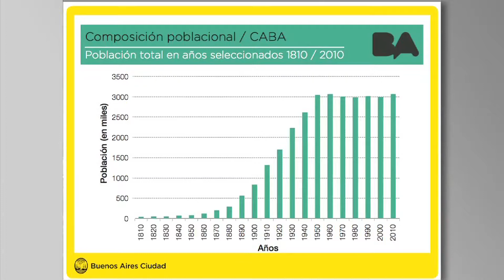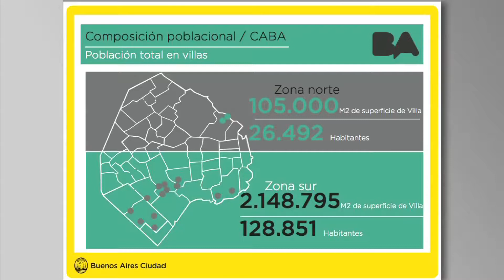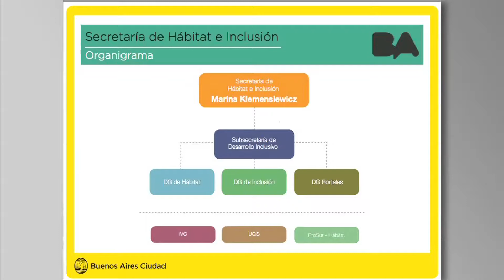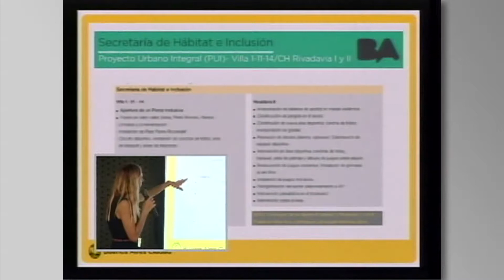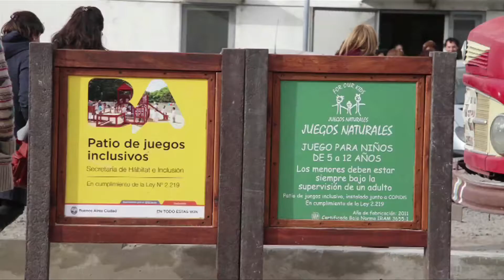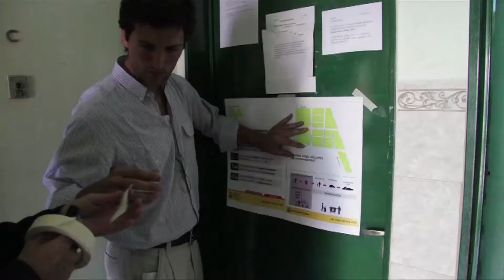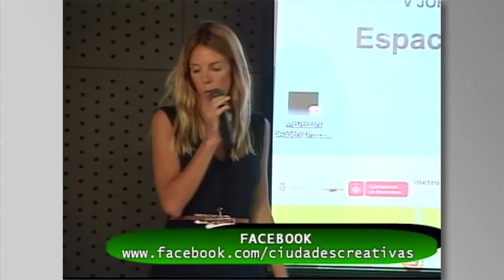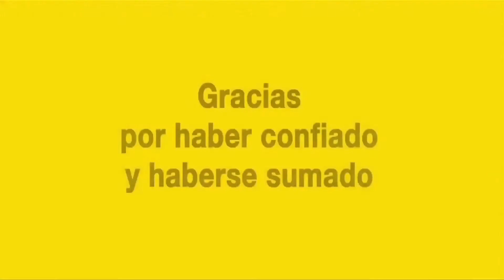Ponencia de Marina Klemensiewicz (Argentina)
Ponencia de Marina Klemensiewicz (Argentina), secretaria de
Hábitat e Inclusión del Gobierno de la Ciudad de Buenos Aires,
sobre “Hábitat e Inclusión en la Ciudad de Buenos Aires:
experiencias y perspectivas de transformación de las Villas de
la Ciudad”.